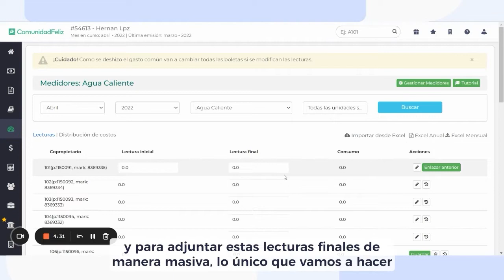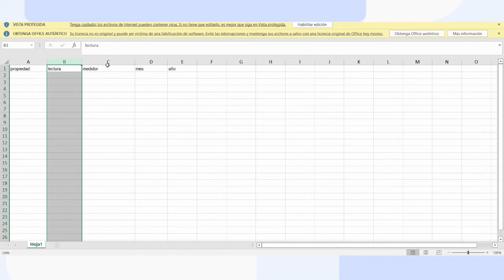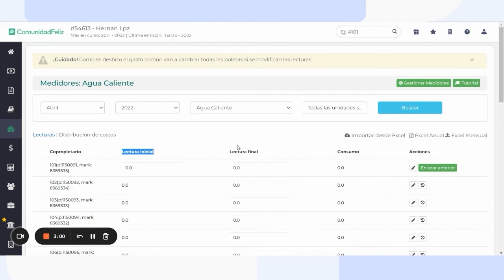Bloque 3 | Parte 3 Como cargar las lecturas finales en tu comunidad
Aprende como adjuntar las lecturas finales de tu comunidad.

Si necesitas más ayuda visítanos en ayuda.comunidadfeliz.com